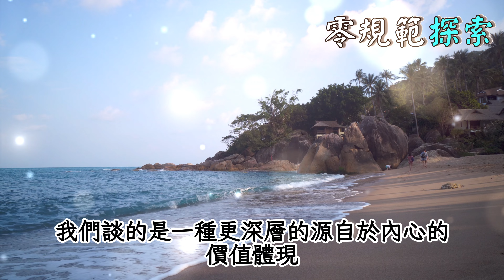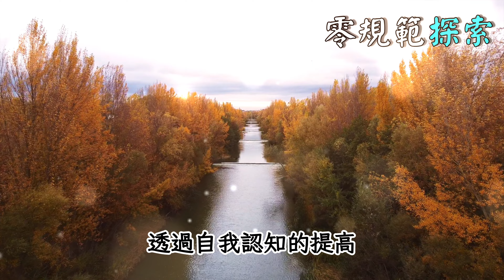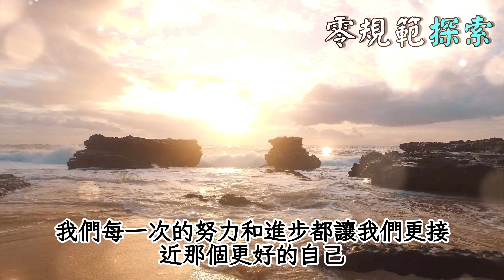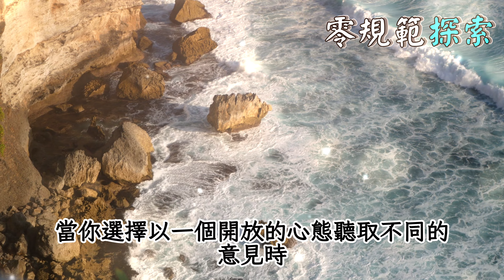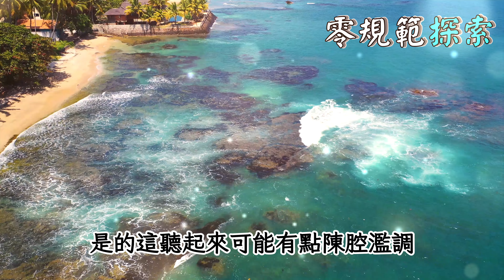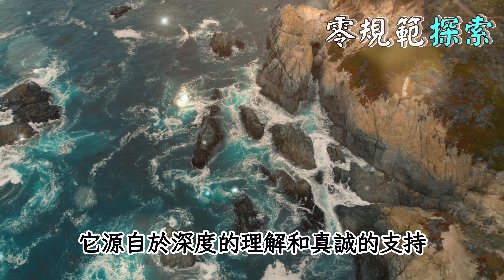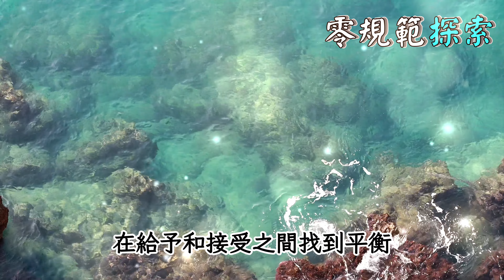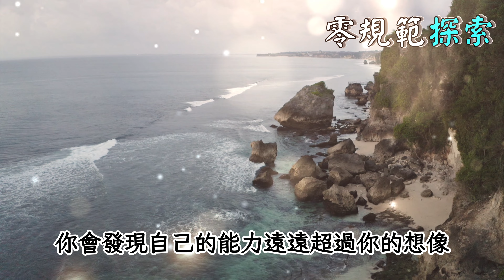真正高頻率的人生，是靠養出來，而不是炫耀出來的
你知道真正高頻率的人生是怎樣形成的嗎？是否認為僅靠外表或物質炫耀就可以達到這種生活方式？在這部影片中，我們將深入探討如何透過內在的修養和個人發展，逐步培養出一種真正的高頻率生活。你是否渴望了解如何將自己的生活提升到新的層次？是否尋求一種更加平和且充滿正能量的生活方式？加入我們，一起探索如何從內而外地改變自己，讓生活更加美好。這不僅是一種生活方式的轉變，更是一種心靈的覺醒。你準備好開始這場轉變之旅了嗎？